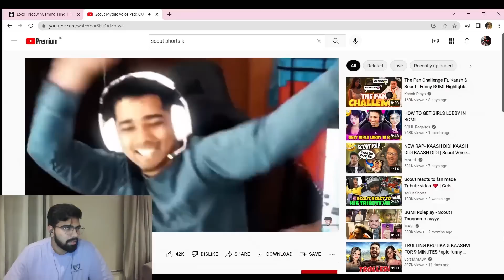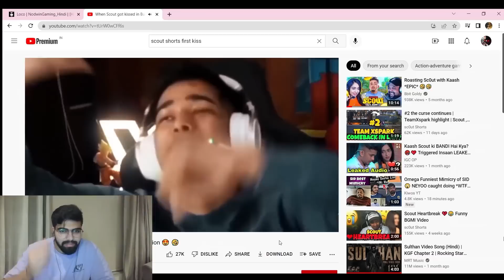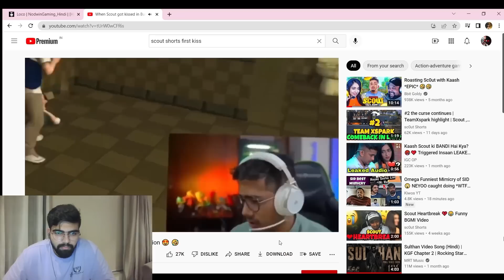Omega Reacts To @scoutxtra *EPIC*😂🔥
★ ★ 𝑰𝑴𝑷𝑶𝑹𝑻𝑨𝑵𝑻 ★ ★
𝑯𝒊𝒈𝒉𝒍𝒊𝒈𝒉𝒕 & 𝑵𝒆𝒘𝒔 𝑪𝒉𝒂𝒏𝒏𝒆𝒍𝒔! 𝑰𝒇 𝒚𝒐𝒖 𝒖𝒔𝒆 𝒄𝒐𝒑𝒚𝒓𝒊𝒈𝒉𝒕𝒆𝒅 𝒘𝒐𝒓𝒌 ( 𝒊.𝒆 𝑪𝒐𝒏𝒕𝒆𝒏𝒕 𝒇𝒓𝒐𝒎 𝑷𝒓𝒆𝒗𝒊𝒐𝒖𝒔 𝑺𝒕𝒓𝒆𝒂𝒎𝒔/𝑽𝒊𝒅𝒆𝒐𝒔 𝒐𝒇 𝓞𝓶𝓮𝓰𝓪 / 𝓞𝓶𝓮𝓰𝓪 𝓔𝔁𝓬𝓵𝓾𝓼𝓲𝓿𝓮 ) 𝑾𝒊𝒕𝒉𝒐𝒖𝒕 𝑨𝒑𝒑𝒓𝒐𝒑𝒓𝒊𝒂𝒕𝒆 𝑷𝒆𝒓𝒎𝒊𝒔𝒔𝒊𝒐𝒏, 𝒀𝒐𝒖 𝒎𝒂𝒚 𝒃𝒆 𝑽𝒊𝒐𝒍𝒂𝒕𝒊𝒏𝒈 𝒐𝒓 '𝑰𝒏𝒇𝒓𝒊𝒏𝒈𝒊𝒏𝒈' 𝒕𝒉𝒆 𝑶𝒘𝒏𝒆𝒓'𝒔 𝒓𝒊𝒈𝒉𝒕 𝒕𝒐 𝒉𝒊𝒔 𝒘𝒐𝒓𝒌.